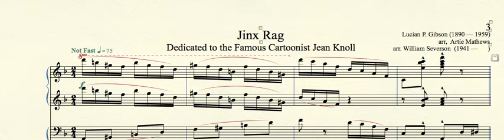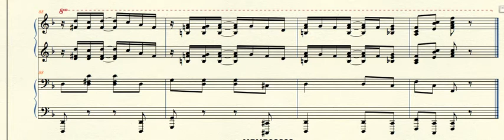MPMP02238 Jinx Rag Gibson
Jinx Rag - Dedicated to the Famous Cartoonist Jean Knoll (1915) by Lucian P. Gibson (1890 — 1959) arr.  Artie Mathews arr. for piano duet